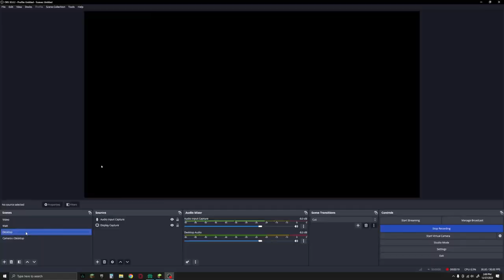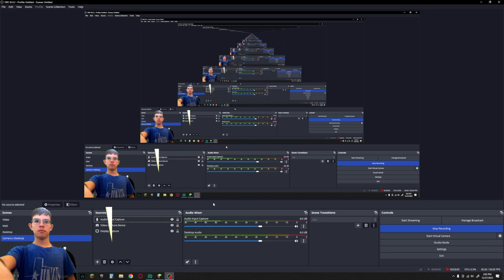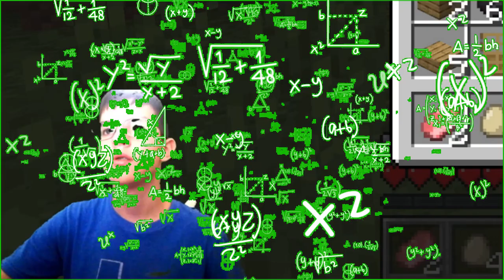Let's Play Minecraft Again | Part 1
Should I make more?